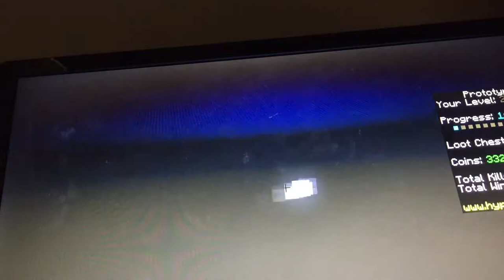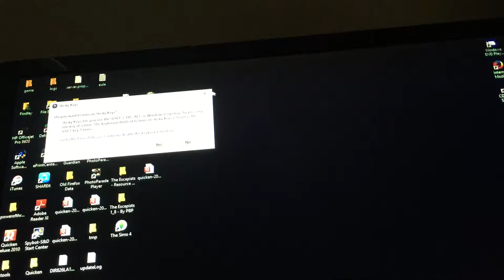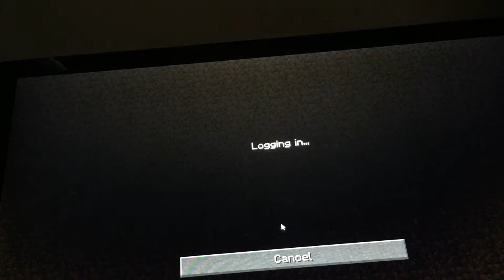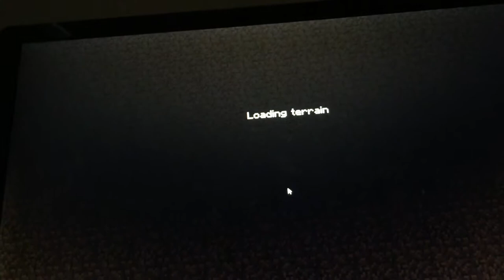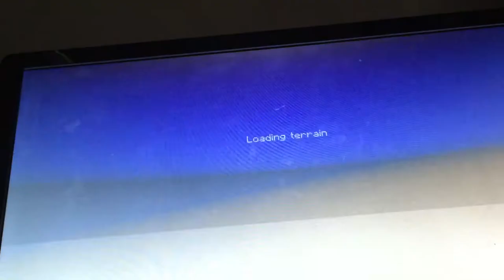A Failed Video ;(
I'm to ashamed of this video.